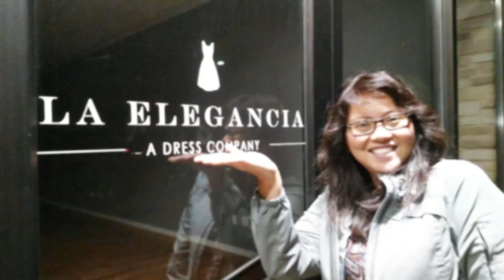Happy Birthday Elle!